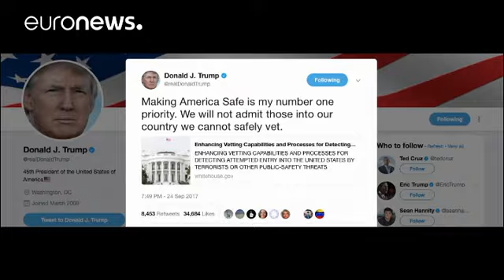L'amministrazione di Donald Trump annuncia un nuovo bando contro i cittadini provenienti da 7…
La porta degli Stati Uniti chiusa a doppia mandata per i cittadini provenienti da Paesi musulmani.

Il Presidente Donald Trump ha annunciato un nuovo bando che riguarda Iran, Libia, Siria Yemen, Somalia, Ciad e Corea del Nord.

Il divieto di accesso al territorio statunitense riguarda la quasi totalità dei cittadini dei 7 Paesi. Restrizioni parziali sono poi previste per Iraq e Venezuela.

Ad inizio anno un primo bando, definito "anti-musulmano" (impropriamente dal momento che riguardava solo po…